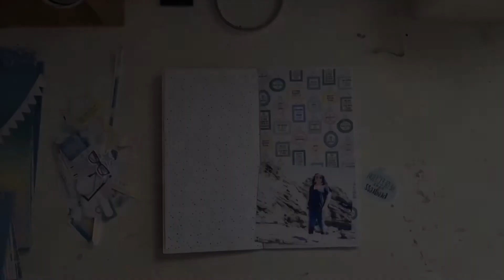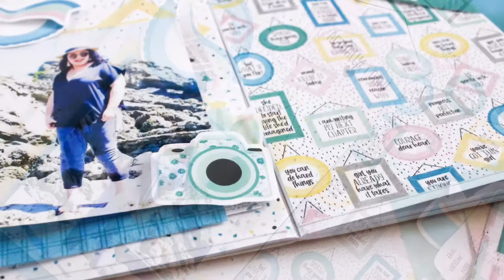Adventures In My Travelers Notebook #10 | feat. Traci Reed Still Me Collection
Happy Leap Day!

I’m sharing a little extra on this extra day of the year lol.

Here is a fun process video where I’m sharing a Travelers Notebook spread. And YES, I’m still using the Still Me Collection by Traci Reed. It’s officially one of my favorites! Lol

You can purchase the digital files ready to be printed off on your personal printer here:

Xo